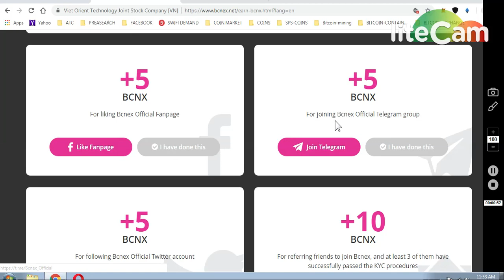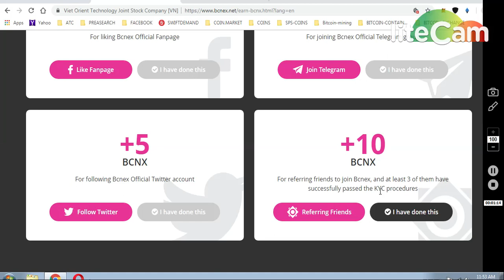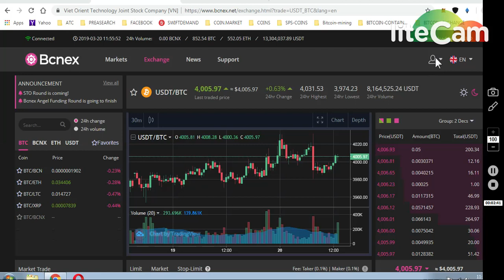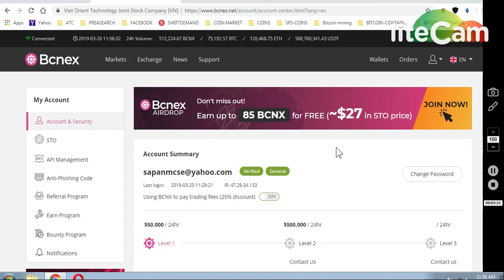BCNEX EX AIRDROP 30$$ WORTH || SECURITY TOKEN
(WORTH 80-90$)

7) BINANCE STOP LOSS HINDI || BINANCE एक्सचेंज पर स्टॉप लोस